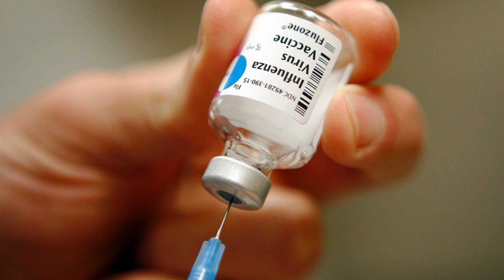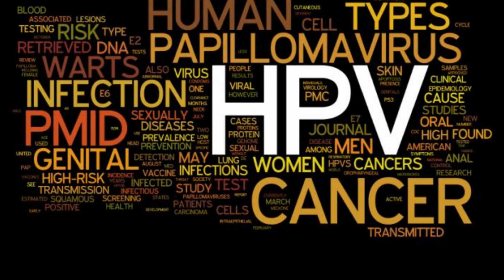New Universal Flu Vaccines! - And Now the Good News #209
“Universal flu vaccine designed by scientists”

“New Research Shows HPV Vaccine Reduces Cervical Pre-Cancers In Young Women”

“Self-Adhesive Dressing Generates Electrical Current That Promotes Healing, Reduces Infection Risk”

Thanks!